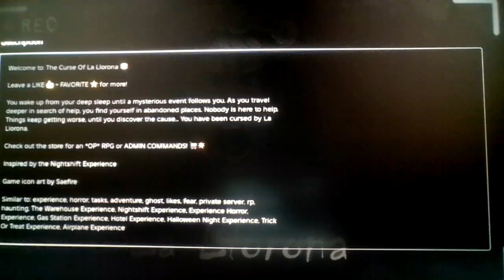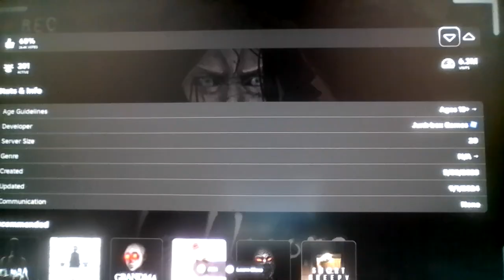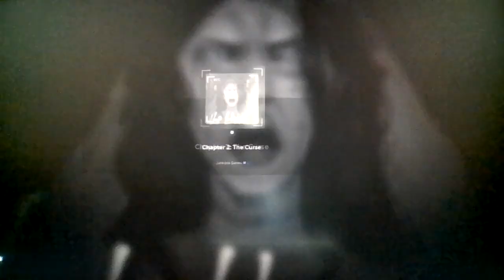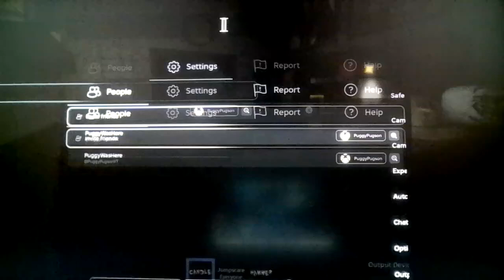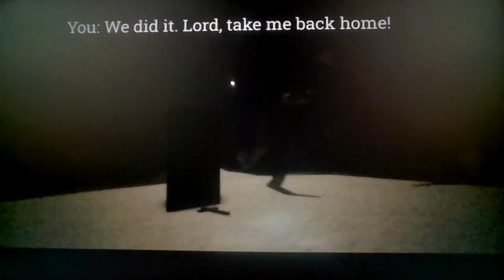Roblox La Llorona [HORROR]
ooo muy aterrador